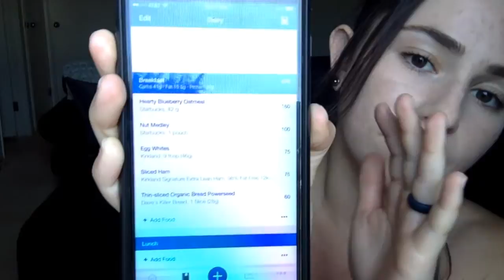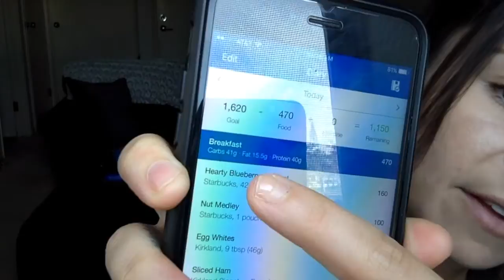BREAKFAST, GLUTES, & HAMMIES: VLOG 3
FIRST:
PAUSE SQUATS
BAND KICK BACKS
SQUAT JUMPS
REVERSE JUMP LUNGE

This was one of my circuits. I did all of these exercises one after the other/repeat/3 sets of 10.

SECOND:
GLUTE BRIDGE- 3 sets of 10
I did an isolation on this one. As you can see I did 5 regular flute bridges/5 on my left leg/5 on my right leg/TOTAL of 15 reps. 3 sets of 15.

THIRD:
BAND SIDE STEP IN PLANK POSITION & SUPERMANS
I did these one after the other 3x. 3 sets of 10

FOURTH:
PAUSE SQUATS 5 REPS/FROG SQUAT 10 REPS/SQUAT W/ BALL BOUNCE ON WALL 10 REPS.
This last exercise was another circuit! 4 sets of 10.